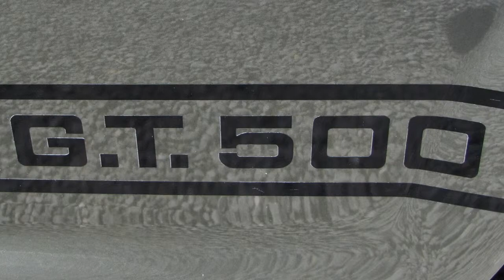1967 Ford Shelby Mustange with NOS